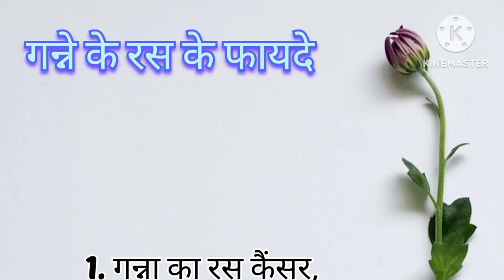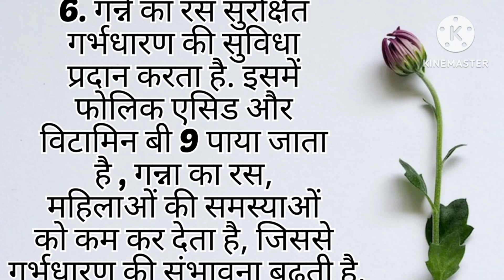गने के रस के फायदे ||motivational quotes || lessonable quotes || health tips